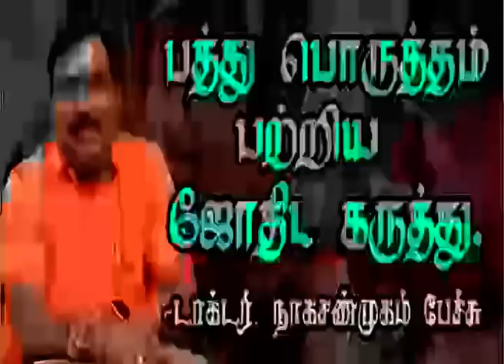An astrologer's opinion on compatibility -10பொருத்தம்பற்றியஜோதிடஆர்வலர்ஒருவரின்கருத்து.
10 பொருத்தம் பற்றிய ஜோதிட ஆர்வலர் ஒருவரின் கருத்து.